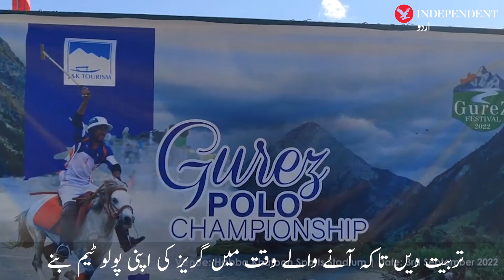Kashmir: The return of polo after 7 decades to a village on the LOC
لائن آف کنٹرول پر واقع گاؤں میں سات دہائیوں بعد پولو کی واپسی